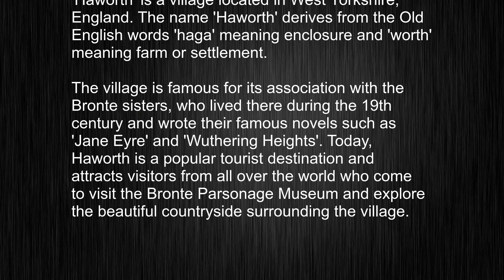What's the meaning of "Haworth", How to pronounce Haworth?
This video tells you what "Haworth" means, how to pronounce it, provides a pronunciation guide and an accurate definition.
00:00 Pronunciation
00:22 Meaning

- What is the meaning of Haworth
- How to say Haworth
- What is the definition of Haworth
- How to pronounce Haworth

Visit our free audio/video dictionary tutorial to learn how to correctly pronounce words/names and to learn their meanings, definitions, just like Haworth definition and meaning in Merriam-Webster, Haworth definition and meaning in Collins English Dictionary, Haworth definition and meaning in The Oxford English Dictionary, Haworth definition and meaning in Longman Dictionary of Contemporary English, Haworth definition and meaning in Cambridge Advanced Learner's Dictionary, and more.